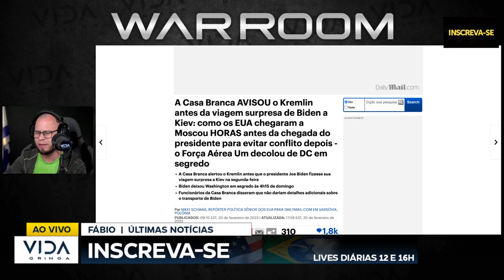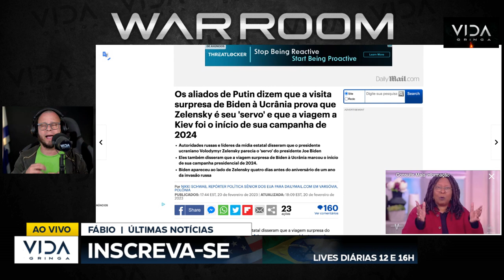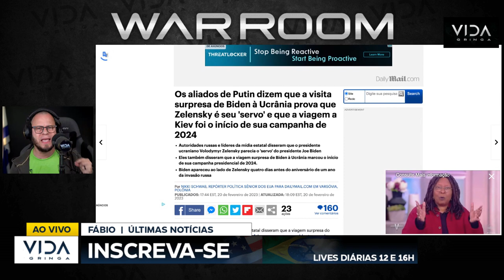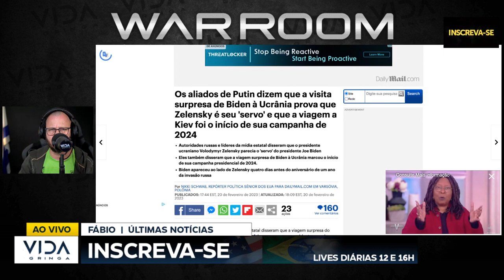🔴GRAVE! PODE DAR MERDA ENTENDA